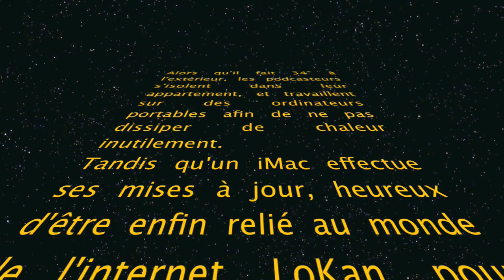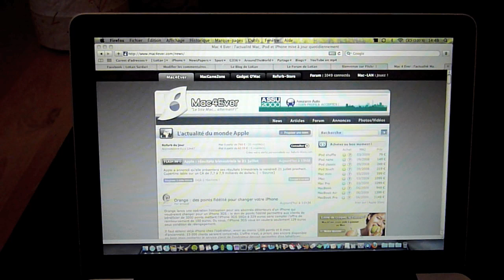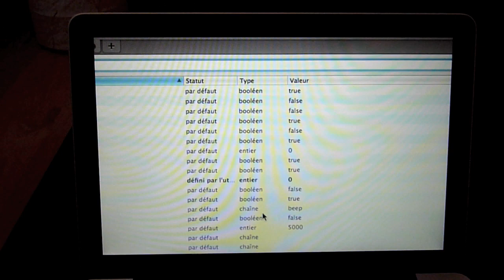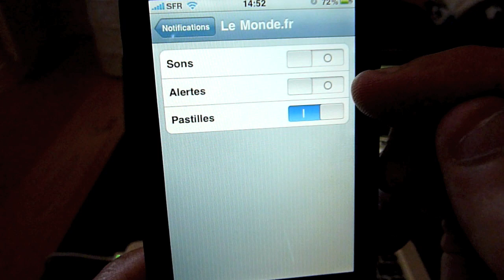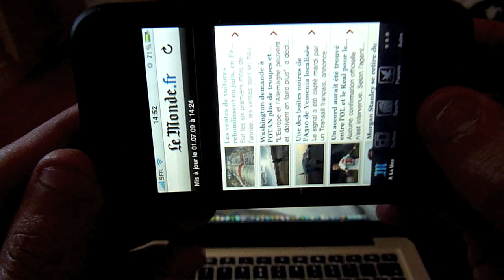20090702 - Firefox 3 5 et Push sur iPhone